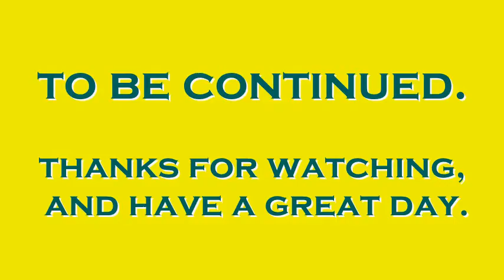H.I.M: the costume of V-07-TR-0N part 14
hello, Hearthstone fans, Liron Ogai here.
this is my 14th part of the 48th episode of H.I.M. (How I Made), which shows the making of my costume of V-07-TR-0N.
this character is a combined android from Hearthstone, a digital video game, created by Blizzard Entertainment, headquarted in irvine/california, USA.

the 14th part shows the half-way detailing of the backward part in the bottom section.